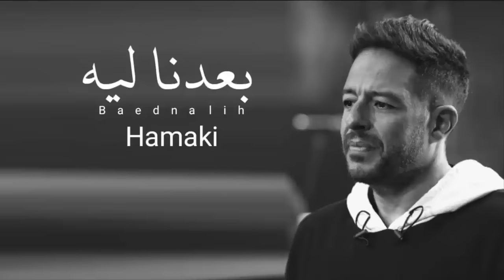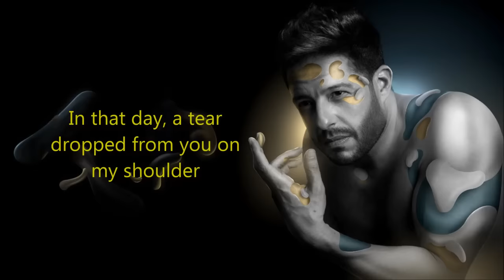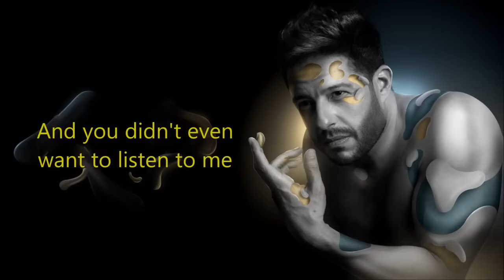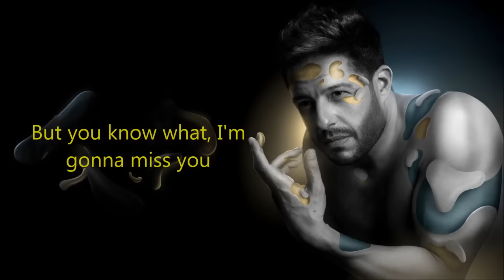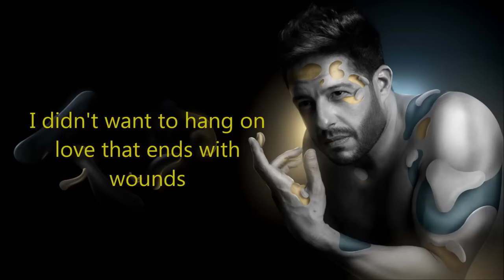حماقي - اغاني الشتاء || Hamaki - Mix 2024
حماقي
محمد حماقي
ادرينالين حماقي
اغاني حماقي
زوجة محمد حماقي
زوجة حماقي
اغاني محمد حماقي
قلبي احبك جدا حماقي
ليمون نعناع حماقي
حماقي جديد
حماقي ادرينالين
حماقي وزوجته
adrenaline حماقي
albumaty حماقي
حماقي ا
محمد حماقي alby habbak geddan
محمد حماقي adrenaline
محمد حماقى ahla el nas
محمد حماقى ahla haga feeki
محمد حماقى aalo annek
محمد حماقي arabsong
محمد حماقي age
حماقي لا ملامة
محمد حماقى baeit maah
اعلان حماقي the brooks
ticketing box office حماقي
حماقي carthage
حماقي concert
حماقي تك
حماقي sound cloud
contact حماقي
sound cloud حماقي
ما بلاش حماقي soundcloud
اجمل يوم حماقي soundcloud
حماقي mp3 download
dndnha حماقي
dandana حماقي
download حماقي وافتكرت
حماقي د
محمد حماقى da lolak
محمد حماقي discography
محمد حماقي mp3 download
زيها مين حماقي mp3 download
ما بلاش حماقي mp3 download
تك حماقي mp3 download
حماقي ع كيفه
محمد حماقى el hekaya hekayetna
محمد حماقى enta habibi
محمد حماقي et بالعربي
محمد حماقي esm3
zina emad ميدلي حماقي
محمد حماقي gamalha estethnaey
محمد حماقى fadouloh el makan
حماقي ما بلاش
محمد حماقي faddoul el makan
محمد حماقى gara eih
محمد حماقي nefsi aba'a ganbo
محمد حماقي ناويها كلمات
حماقى house
محمد حماقى haga mestakhabeya
محمد حماقى hayatak fi sora
lyrics hamaki_-_ma_balash_clip _حماقي_-_كليب_ما_بلاشunknown
حماقي instagram
حماقي insta
حماقي يا فاتني
حماقي يا فراق
حماقي يا نسيم
حماقي يا دلع ف حياتي
حماقي يا دلع في حياتي
حماقي يا ساتر
حبيبي يا حبيبي حماقي
حماقي ي
حماقي اغاني
حماقى الجديد
محمد حماقى khodni eleik
محمد حماقى kefaya holoul wasat
محمد حماقى khallina zay mahna
ادرينالين حماقي lyrics
حماقي ل
محمد حماقي la malama
محمد حماقي la mama كلمات الأغاني
محمد حماقى layla
محمد حماقي la malama تحميل
محمد حماقي law hatsib
فيديوهات محمد حماقى lessa betkhaf
حماقي mp3
حماقي mb3
حماقي mp3 دندنها
حماقى mp3 سمعنا
حماقي mo3
حماقي mp3 ادرينالين
حماقي mp3 ما بلاش
حماقي mp3 وافتكرت
mp3 حماقي بقيت معاه
mb3 حماقي
mp3 محمد حماقي
mp3 حماقي كان مالي
تحميل اغاني mp3 حماقي
مابلاش mp3 حماقي
اغاني mp3 محمد حماقي
ادرينالين mp3 حماقي
حماقي new songs
محمد حماقي nogomi
nogomistars حماقي
محمد حماقى nefsi abaa ganbo
محمد حماقى neseet
محمد حماقى naweeha
محمد حماقي news
nogomi محمد حماقي
محمد حماقي oddam el nas
محمد حماقى oddam el nas
محمد حماقى omro maygheeb
محمد حماقي origine
بالطريقه حماقي
حفلة حماقي zed park
محمد حماقى rasmek fe khayali
حماقي soundcloud
محمد حماقي soundcloud
sm3na حماقي
sound حماقي
محمد حماقى sowar
محمد حماقى soundcloud
فيديوهات محمد حماقى sowar
soundcloud حماقي
حماقي tv
youtube حماقي
موديل اعلان حماقي the brooks
tak حماقي
محمد حماقي tak
محمد حماقي the voice
telecharger music حماقي ما بلاش
telecharger mp3 محمد حماقي
youtube محمد حماقي
محمد حماقي wikipedia
حماقي و
محمد حماقى wamel eih
محمد حماقى wahda wahda
محمد حماقى wadi haly maak
محمد حماقى waddina baeid
wikipedia محمد حماقي
محمد حماقي wahda wahda
حماقي youtube
محمد حماقي youtube
youtube اغاني حماقي
محمد حماقى zayaha meen
محمد حماقي zayaha meen
حماقي 14 يوليو
محمد حماقي 1998
محمد حماقي بنسبة 100
حماقي 2023
حماقي 2022
حماقي 2022 دندنها
حماقي 2021
حماقي 2019
حماقي 2008
حماقي 2012
حماقي 2006
حماقي 2022 ادرينالين
حماقي 2022 mp3
محمد حماقي 2022
حفلات حماقي القادمة 2023
البوم حماقي 2023
محمد حماقي 2023
تحميل البوم حماقي 2023
البوم حماقي 2022
تحميل البوم حماقي 2022
البوم محمد حماقي 2023
حفله حماقي 30/9
حماقي من 30 سنه
حماقي ام بي 3
حماقي فيلم من 30 سنه
محمد حماقي من 30 سنه
اغنيه حماقي مستشفى 500 500
hamaki
mohamed hamaki
mohamed hamaki songs
hamaki concert 2023
hamaki concert 2023 usa
dndnha hamaki
hamaki tickets
mohamed hamaki haga mestakhabeya lyrics
hamaki north america tour
mohamed hamaki albums
hamaki usa tour
hamaki age
hamaki adrenaline lyrics
hamaki amman
hamaki albums
hamaki albumaty
hamaki and his wife
hamaki alexandria
hamaki ho
hamaki and aseel hamim
adrenaline hamaki
albumaty hamaki
adrenaline mohamed hamaki lyrics
ahmad hamaki
ahmed hamaki
arabic songs mohamed hamaki
adrenaline hamaki mp3 download
anghami hamaki
aki hamaji
agmal youm by mohamed hamaki
hamaki best songs
hamaki baeit maah english
tamaki birthday
hamaki bana le
hamaki betdary
maki beirut
hamaki blog
hamaki ma balash
best of hamaki
benfarea by mohamed hamaki
baeit maah by mohamed hamaki
betdary hamaki
bestemsu özdemir mohamed hamaki
hamaki mn alby baghany
ma balash hamaki
ma balach hamaki
ma balash hamaki lyrics
mel bedaya by mohamed hamaki
hamaki concert
hamaki concert usa
hamaki concert 2023 nyc
hamaki concert tickets
hamaki concert nyc
hamaki concert new york
hamaki concert los angeles
hamaki concert 2023 ny
concert hamaki paris 2022
castorama hamaki
cover hamaki
chanteur mika
carrefour hamaki
camicia hamaki ho
czorsztyn hamaki
concert hamaki paris
carthage hamaki
hamaki detroit
hanahaki disease
hamaki dallas concert
hauraki dc
hanahaki disease art
hamaki dubai
hamaki dah bi da
hamaki dndnha
hamachi download
hamaki dubai 2022
download mp3 hamaki haga mestakhabeya
decathlon hamaki
download hamaki 2022
download hamaki songs
dd hamaki
decatlon hamaki
definition of hamaki
dr hamaki
hamaki emote fortnite